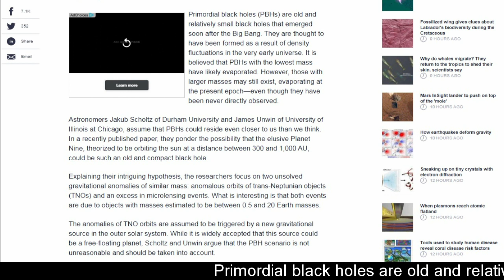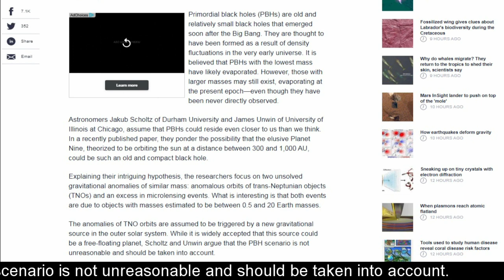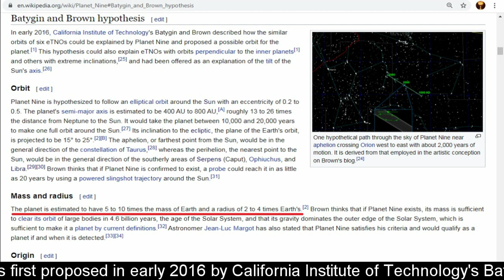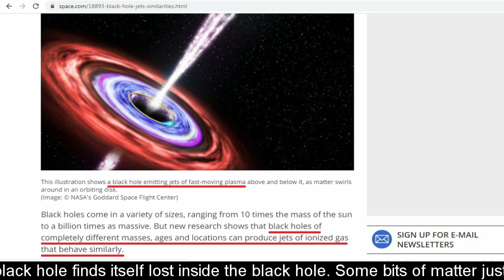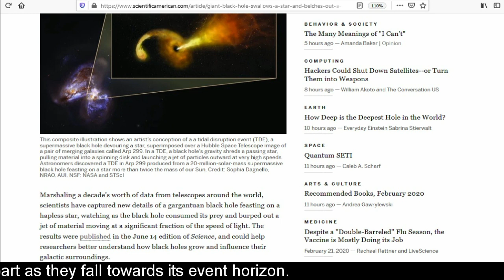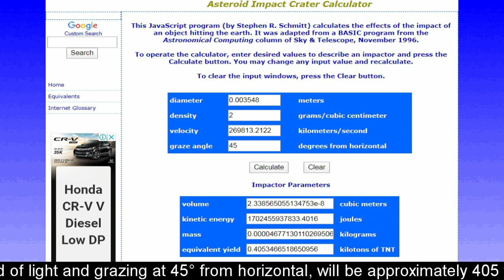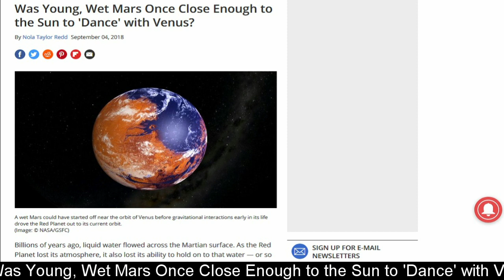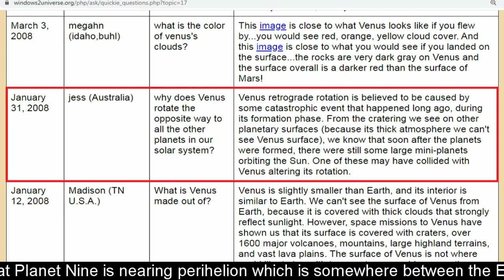Planet Nine, a cluster of Primordial Black Holes nears Earth & will blast relativistic jets on it!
The hypothetical Planet Nine, assumed to be lurking somewhere in the outskirts of our solar system, may not be a planet at all. A new study, published September 24, 2019 on the arXiv preprint server, suggests that the mysterious and still undiscovered object might be a primordial black hole.

Primordial black holes are old and relatively small black holes that emerged soon after the Big Bang. They are thought to have been formed as a result of density fluctuations in the very early universe. It is believed that the Primordial black holes with the lowest mass have likely evaporated. However, those with larger masses may still exist, evaporating at the present epoch—even though they have never been directly observed.

Black holes are well known for their ability to pull matter into them. But not all material near a black hole finds itself lost inside the black hole. Some bits of matter just outside the point of no return (called the event horizon) are accelerated away at near-light speeds, creating jets of particles shooting out and away from the black hole.

One famous black hole in the galaxy Messier 87 is observed to blast out particles that are moving faster than 99% the speed of light. Now why do I say that Planet Nine will eject relativistic jets of matter before it actually reaches perihelion? A black hole has been observed to belch out a super fast particle jet, right after swallowing a star.

Now all it takes for Planet Nine to eject this kind of relativistic jet is for it to encounter objects in space that it can easily shred apart as they fall towards its event horizon. When this shredded matter is spun away from  Planet Nine in the form of a jet, most of its energy goes into the shredded matter’s relativistic speed motion, but some of it is changed into light in the form of gamma-rays.

Thus, these jets blasting out of Planet Nine, a cluster of primordial black holes, will transform Planet Nine from being unobservable due to its miniscule size, to suddenly being visible with the brightness like that of several gamma ray bursts.

I believe this will happen when Planet Nine reaches the asteroid belt, and there, Planet Nine’s gravitational field which is equivalent to a maximum of 20 Earth masses will disturb the asteroids in the belt, causing some of them to fall towards Planet Nine’s event horizon and be shredded to fine grain travelling at relativistic speeds.

Final Transmission